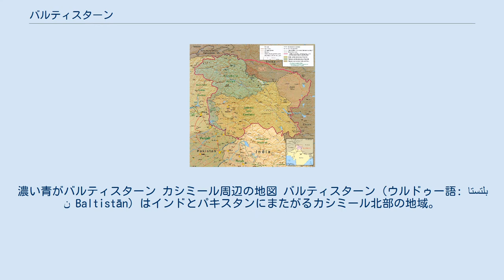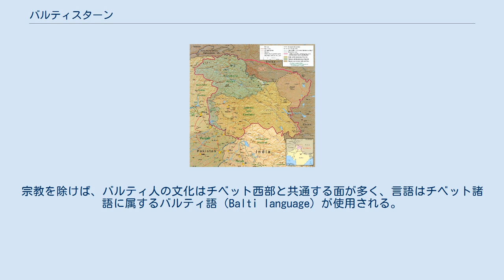バルティスターン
ギルギット・バルティスタン州の地理
濃い青がバルティスターン カシミール周辺の地図 バルティスターン（ウルドゥー語: بلتستان‎ Baltistān）はインドとパキスタンにまたがるカシミール北部の地域。
バルティー語では بلتیول / བལ་ཏི་ཡུལ་། （Baltiyul）と呼ばれる。
カシミールの一部となっているチベット民族の地域であるラダックの北西に位置し、ラダックの一辺境と見なされることもある。
 同じくパキスタンにあるバルーチスターンとは無関係である。
 カラコルム山脈を隔てて中国新疆ウイグル自治区に接する。
K2峰の真南に位置し、平均標高3350mの険しい山岳地帯である。
 バルティスターンは、元は独立したラダック王国があったが、1834年にシク王国に併合された。
 1841年には、チベットを支援する清がシク王国に侵攻して清・シク戦争が起きた。
 1846年に第一次シク戦争のソブラーオーンの戦いでシク王国がイギリスに敗れた結果、イギリス植民地のジャンムー・カシュミール藩王国が成立した。
 1947年のインド・パキスタン分離独立の時もカシミールの一部となっていた。
 1999年5月のカルギル紛争では両国の係争地帯の一部となった。
東端のカルギル一帯はインド側、スカルドゥを中心とする大部分の地域はパキスタン側の実効支配地域である。
 16世紀にチベット仏教からイスラーム教に改宗したチベット民族であるバルティ人が主に住まう。
宗教を除けば、バルティ人の文化はチベット西部と共通する面が多く、言語はチベット諸語に属するバルティ語（Balti language）が使用される。